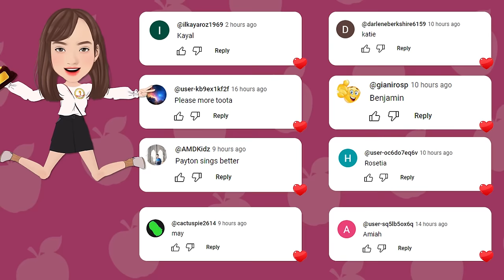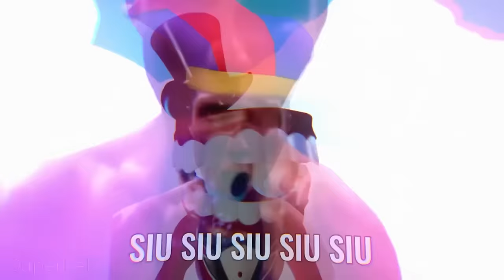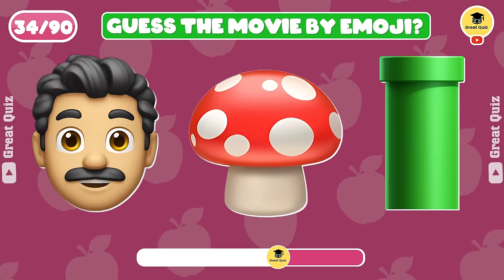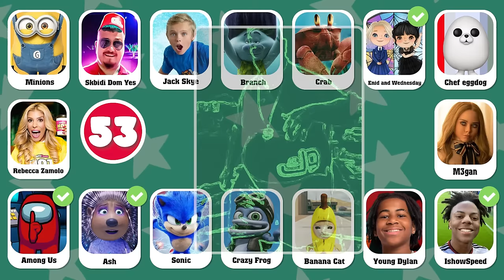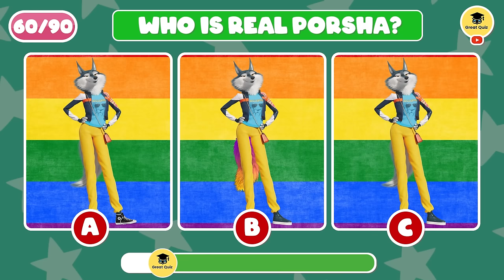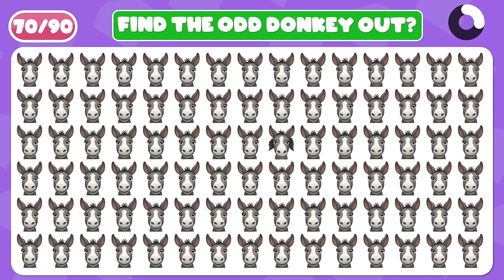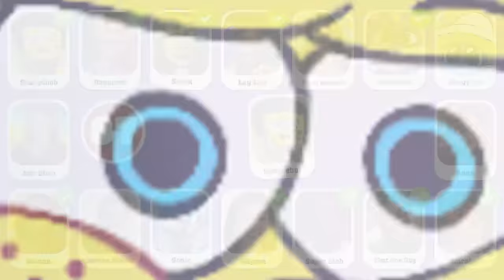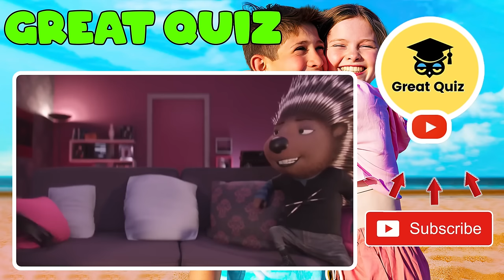Guess The Meme & Who’s Singing| Lay Lay, King Ferran, Salish Matter, MrBeast, Diana,Tenge Tenge Song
greatquiz Guess The Meme & Who’s Singing| Lay Lay, King Ferran, Salish Matter, MrBeast, Diana,Tenge Tenge Song
GUESS MEME & WHO'S SINGING🎤🎵🔥| Lay Lay, King Ferran, Salish Matter, MrBeast, Tenge Tenge Song